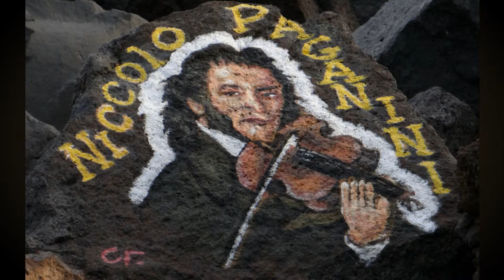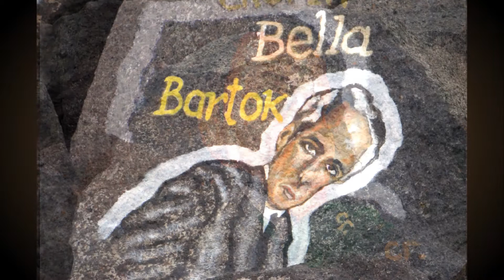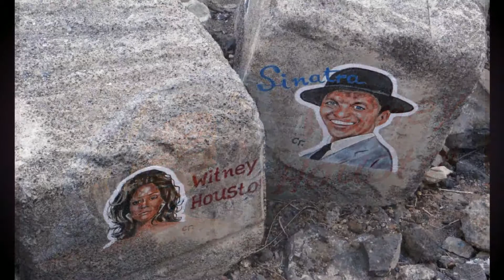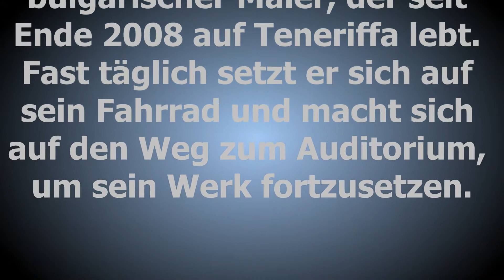Tenerife - Wave Breaker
Stoyko Gagamov -- in kyrillischen Buchstaben abgekürzt CR -- ist ein bulgarischer Maler, der seit Ende 2008 auf Teneriffa lebt. Fast täglich setzt er sich auf sein Fahrrad und macht sich auf den Weg zum Auditorium, um sein Werk fortzusetzen.
Der Tageszeitung erzählte Gagamov, wie das Gesichter-Museum seinen Anfang genommen hat. Demnach habe ihn das Auditorium stark beeindruckt, als er es zum ersten Mal sah. Von Gebäude und Ozean inspiriert, entschloss er sich, Architekt Santiago Calatrava auf einem der Steine des Wellenbrechers zu verewigen. Beim Malen wurde er von einem Fußgänger angesprochen, der ihn bat, auch Luciano Pavarotti ein „Gesicht" zu geben. Danach kamen José Carreras und Plácido Domingo dazu. Mittlerweile hat Gagamov viele Musiker verschiedenster Richtungen und Stile „auf Stein" gebracht, darunter Beethoven, Verdi, Elvis Presley, Michael Jackson, Ella Fitzgerald, Ray Charles, David Bisbal oder Julio Iglesias. Doch auch dem im letzten Jahr verstorbenen ehemaligen Cabildo- bzw. Regierungspräsidenten und Initiator des Auditoriums Adán Martín setzte Gagamov ein Denkmal. Als Nächstes will der 1960 in Azenovgrad geborene Bulgare Jean Michel Jarre, Maia Plisetskaya, Celine Dion, Johann Sebastian Bach und Freddy Mercury hinter dem Auditorium verewigen.
Gagamov, der Maschineschreiben gelernt hat, aber schon früh zum Straßenkünstler wurde und auf der Suche nach besseren Perspektiven auswanderte, verlangt nichts für sein Werk, das „von Teneriffa in die Welt und zu den Menschen hinaus getragen wird".

Diese HD Bilder sind schreibgeschützt - This HD Photographs are Copyright by "Rocklazy", for details please contact